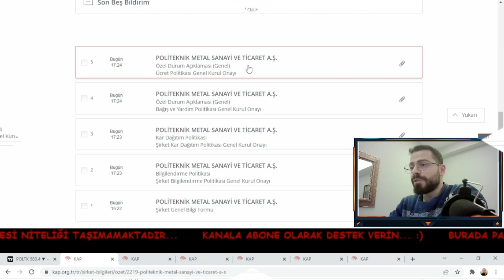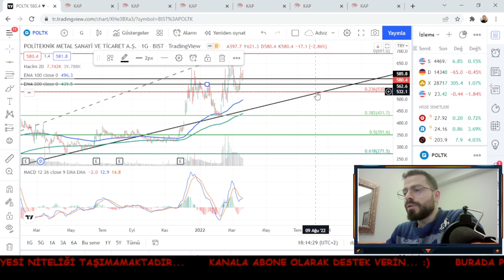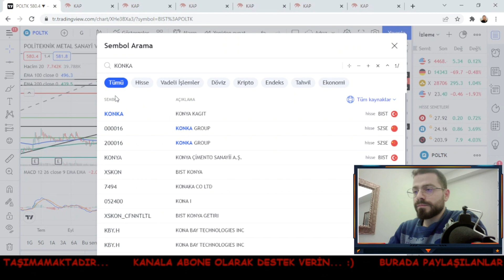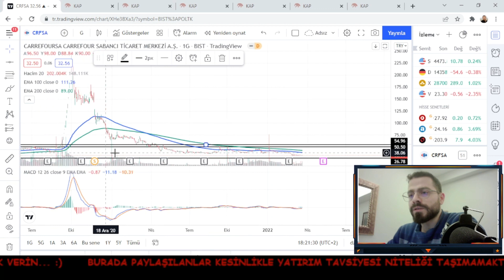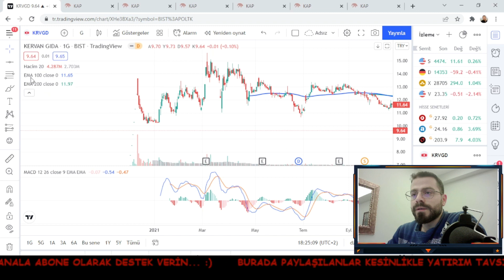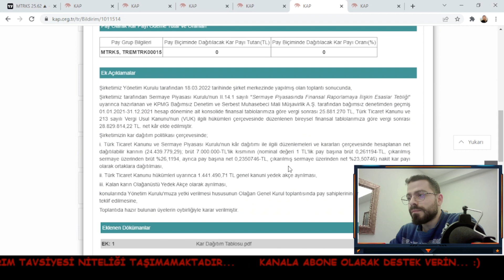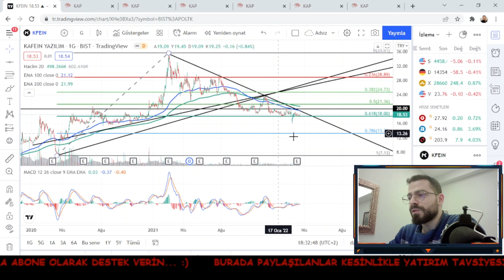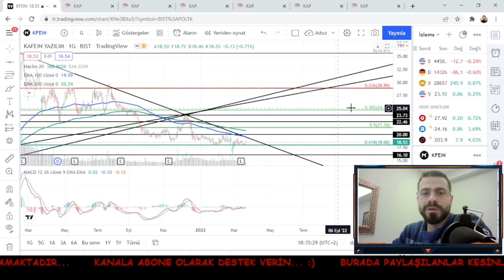21.03.2022 poltk konka crfsa krvgd mtrks kfein hisse analiz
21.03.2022 piyasa analizi videomuzda borsa, poltk konka crfsa krvgd mtrks ve kfein üzerine teknik olarak yorumlar yaptık.
Yukarıdaki hisselerin sahibi olduğu firmalar kâr payı dağıtımına ilişkin ve pay geri alımına ilişkin KAP ta bildiri yayınladılar.
krvgd pay geri alımı ve poltk,konka,crfsa,kfein,mtrks kâr payı dağıtımına ilişkin bildiri yayınladı.
Sizler için şahsi yorumumuzu bu haftaki piyasanın gidişatı üzerinden muhtemel senaryoyu ortaya çıkarmak istedik.
Borsa düşmeye devam edecek mi ya da borsa düştü gibi yorumların arkasında teknik taraftaki durumları inceledik.
Umarım videoyu beğenirsiniz. Çünkü size faydası olması ve en azından kendi yorumumu bilmeniz için sizlerle bu videoyu borsanın analizini yaptığım finans ve borsa videosunu paylaşmak istedim.
Kendinize çok iyi bakın fırsatları kaçırmayın.
Videonun içeriğinin "Yatırım Tavsiyesi Olmadığını" da hatırlatmak isterim.
Birlikte büyümek için çaba gösteriyorum.
İstişare edilirse her zaman doğru hamleler yapılacağına inancım tam.
Lütfen olumlu olumsuz tüm yorumlarınızı bu videonun altına bekliyorum.
İmkanım oldukça sizleri bilgilendirmek ve hisseleri borsa istanbul bist100 hisselerinin videolarını çekerek değerlendireceğim.
borsa yorumu yaptığımız odas yorumu yaptığımız kfein yorumu yaptığımız bu video için sizlere iyi seyirler dilerim.
Burada paylaşılanlar tamamiyle kendi fikrim olup yatırım tavsiyesi niteliği taşımamaktadır.

kâr payı dağıtımı

Ayrıca
Instagram hesabımız:

pay geri alımı